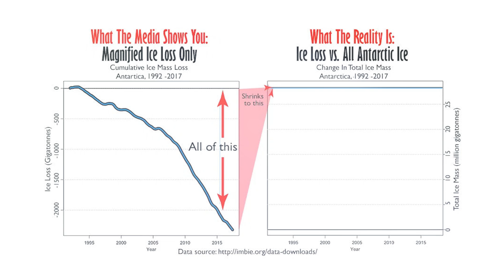Antarctic Ice Melt Explained: The Latest Research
In this video, Linnea takes on the claim that Antarctica is rapidly melting, and is causing dangerous sea level rise. Reality paints a much less frightening picture.